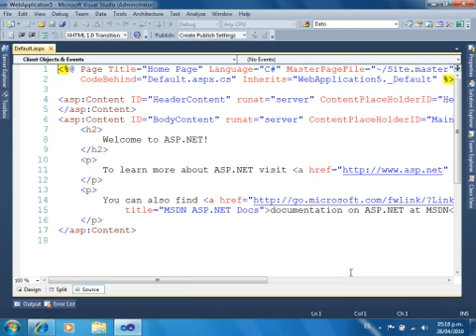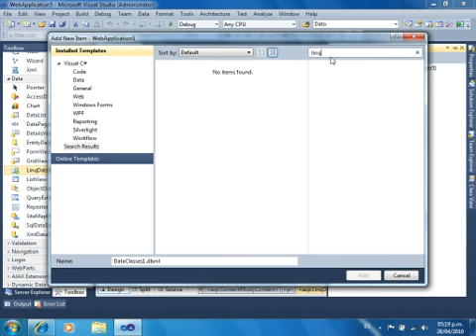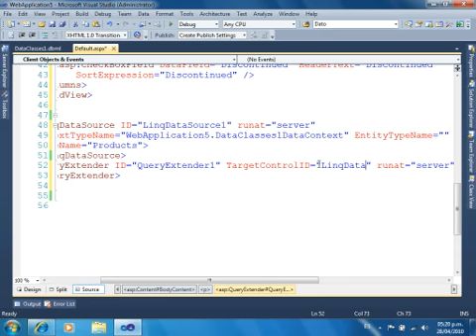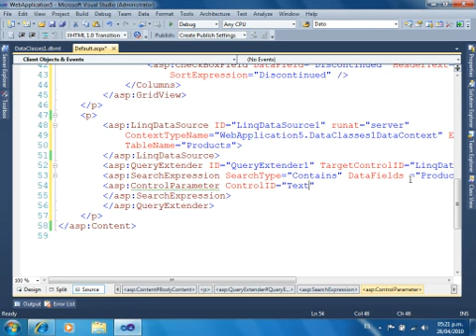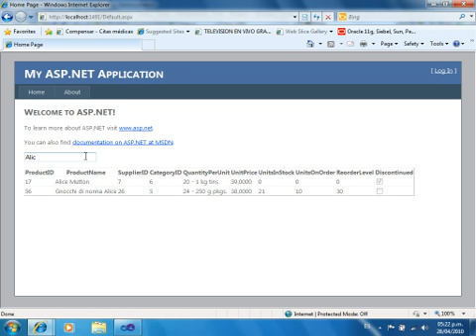Novedades con QueryExtender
Muestra como Implementar Query Extender's en ASP.NET